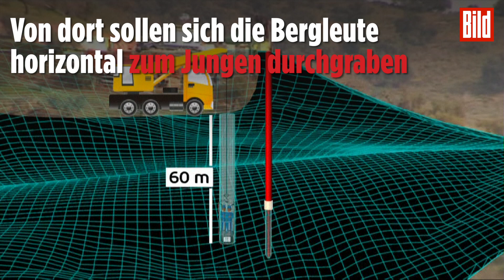In mindestens 24 Stunden | Mit diesem Korb sollen Bergleute Julen befreien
Er hat einen Durchmesser von 1,05 Metern und ist 2,5 Meter hoch: Der kleine Julen (2) soll jetzt mit einem Käfig an die Erdoberfläche gebracht werden.